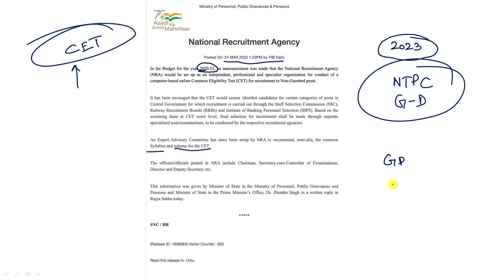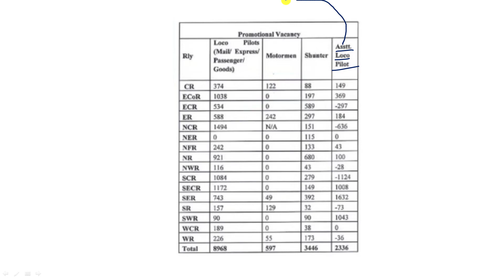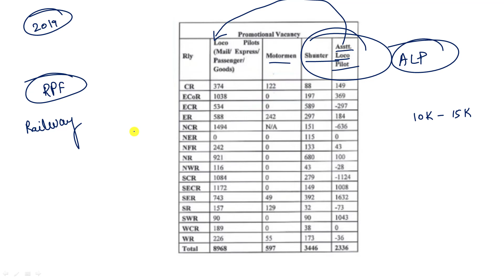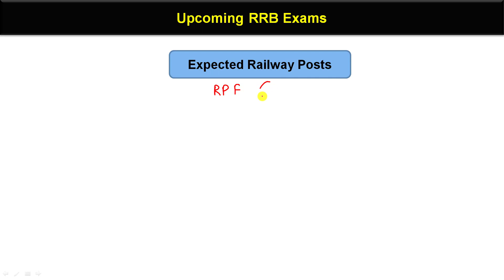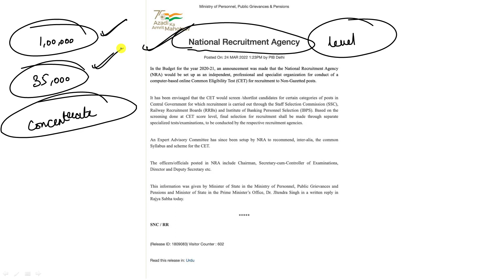CET Latest update in Tamil| Next Railway Vacancy and Exam Details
Magical methods used in this course:
👉Multiple concept
👉Option elimination method
👉Step skipping